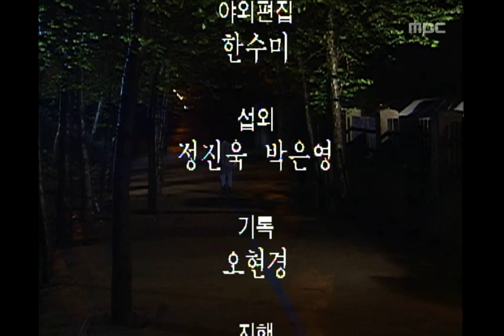Guys n girls, 373회, EP373, #04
사노라면 언젠가는